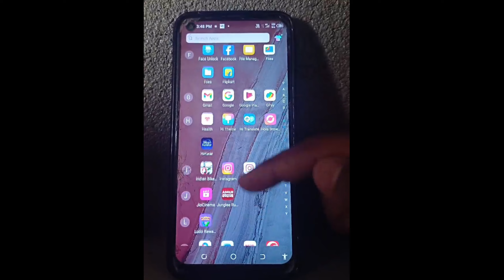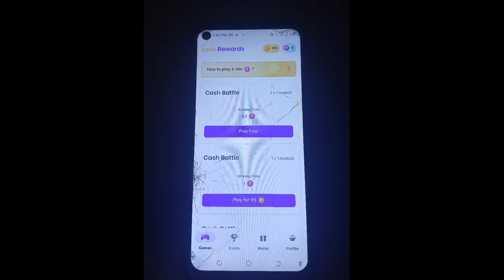Ludo Rewards App Se Paise Kaise Kamaye | ludo game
ludo rewards paise kaise kamaye
ludo rewards app se paise kaise kamaye 2025
ludo rewards se coin kaise kamaye
ludo rewards app payment proof